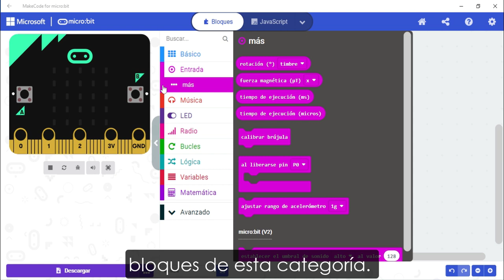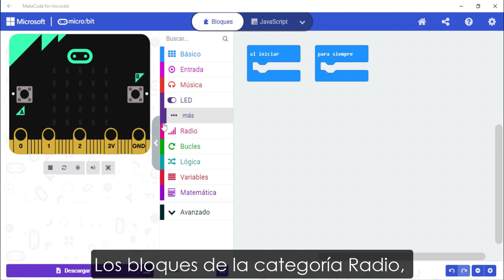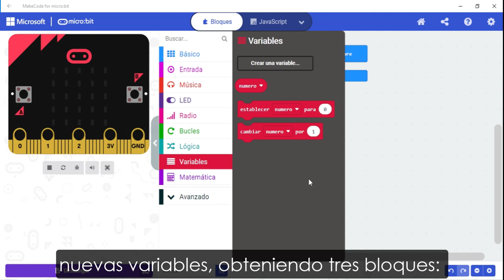Distribución de MakeCode: Categorías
Conocé las categorías de MakeCode